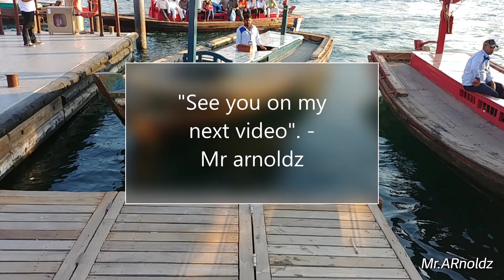How to | Amazing Experience it | DUBAI | BOAT Ride | #16 | to Ferry Station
Amazing DUBAI Boat ride # 16 Boat ride and walk to the ferry station. Experience it as i sit and ride on the boat from one docking station to the next docking station and walk along the creek. Ride with me and be the person on this Boat ride.